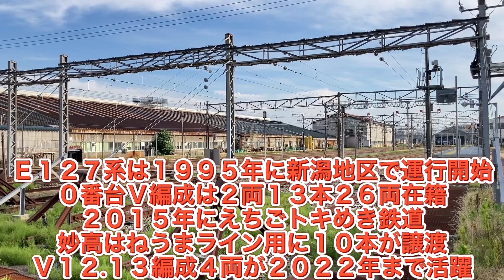一体何があった？！転属準備が出来たように見えていた状態から運用復帰は初の上越線！長岡車両センターに訪れる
今回訪れたのは新潟県長岡市長岡駅大手口です、度々新造配給や廃車回送配給を見ていますが、担当する電気機関車EF64形は双頭連結器搭載の長岡車両センター所属です。前々から様子を見に行きたいと思っていた訳ですが日中は気温が上がり厳しい気候となりますので大手口を早朝5時過ぎに歩いて出発、しばらく進みとJR貨物南長岡駅に到着しました、車両センターは反対側と言う事でぐるりと回ってみました。早朝と言う事もあり新潟車両センター所属のE129系が出庫していきます。長岡車両センターにはEF64形が4両在籍、1030〜1032号機3両が双頭連結器搭載、配給関連担当。その他に1051号機が在籍しています。1030号機は長野県内篠ノ井線開業120周年号担当の為、遠征中となりますので他の3機を遠くに確認出来ています。その他に交直両用EF81形も4両在籍しています。今回は2機しか確認する事は出来ませんでした。
そして2022年のダイヤ改正で突如115系と共に新潟地区での運行を終えたE127系、先日1032号機と連結されていると言う事だったのですが、E127系を確認する事が出来ません。調べてみると新潟県内落雷の影響で本来使用されているE129系に不具合が生じ車両不足、引退したはずのE127系が急遽上越線に充当。越後中里発長岡行の運用に入っているとの事です。時間を置き再度日中に長岡車両センターに訪れると上越線運行を終え戻って来たE127系V12.13編成を建屋内に確認する事が出来ます。一部の話によると南武支線に転用するとの事で1032号機と連結訓練、準備が行われていた矢先の上越線代走となりました。越後線を中心に活躍していた車両は今回初の上越線入線、3ヶ月ぶりの活躍となったようです。代走に入っている以上この先の動向が更に気になる事になりました。